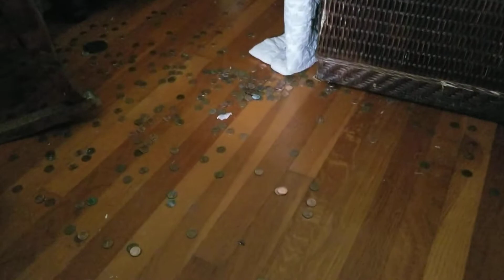My uncle bullies me 😤 Help Uncle Cap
My uncle acts like a brother and bullies me. I wasn't my uncle Cap too help me